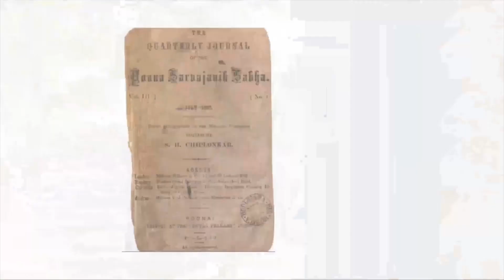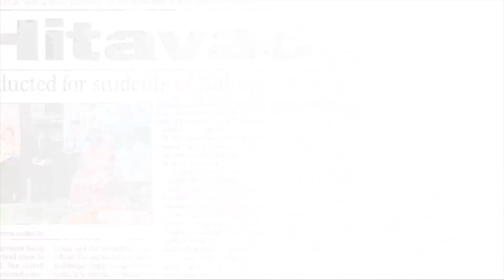India's Greatest Liberal - Gopal Krishna Gokhale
Why is the social reformer and statesman considered India's greatest liberal?